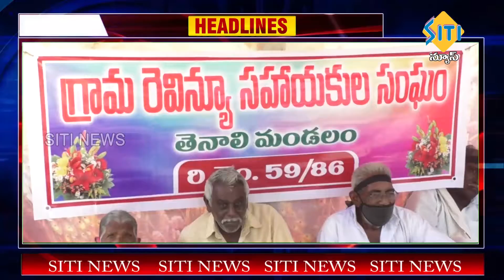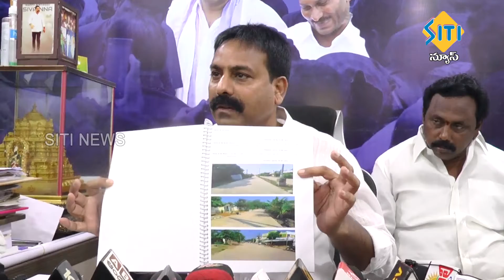TENALI SITI NEWS 25 2 2022 10 PM NEWS PART - 1